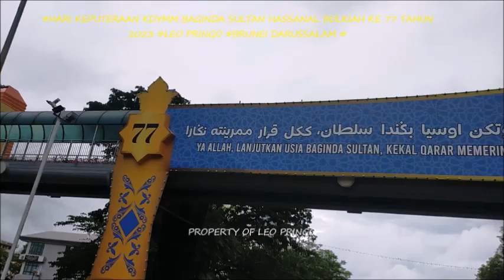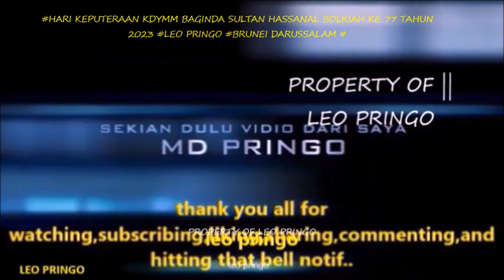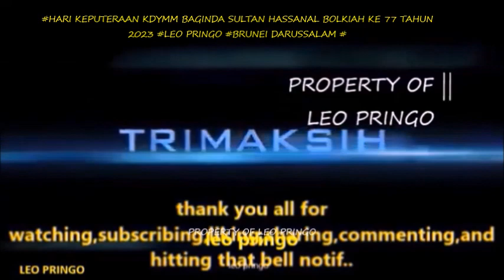SUASANA ISTANA NURUL IMAN MENJELANG HARI KEPUTERAAN SULTAN BRUNEI KE 77 TAHUN 2023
Thank you all for :
WasallaMu'alaiku Warahmatulloh Wabarakatuh